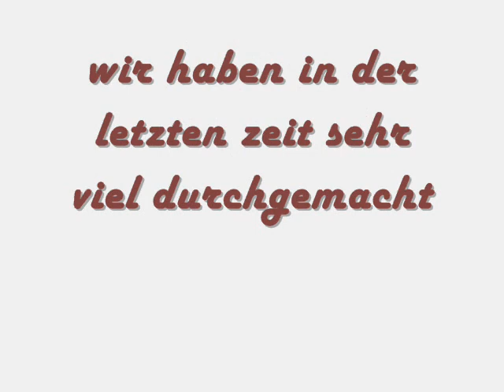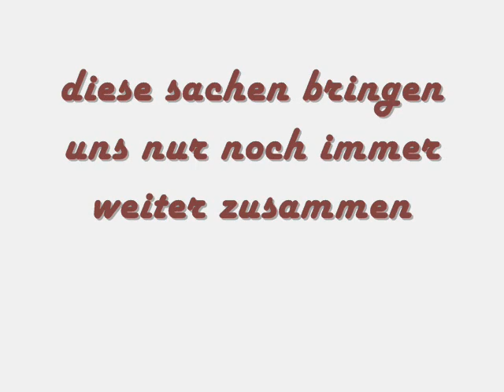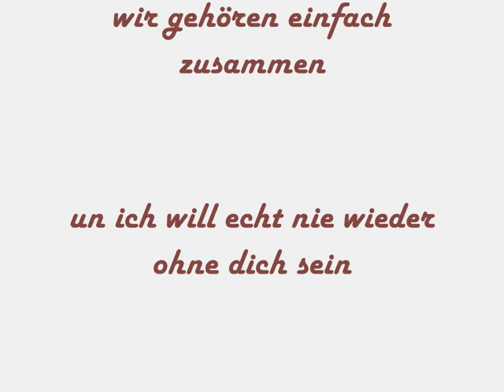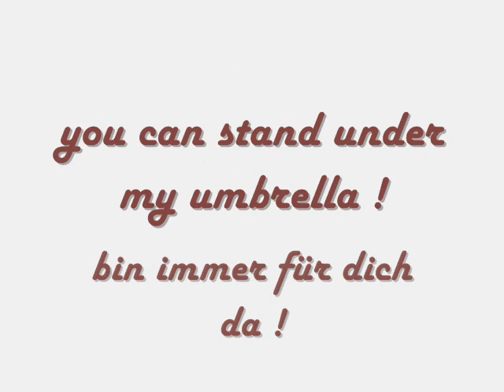rihanna - umbrella (acoustic)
für meine dreckzau x3